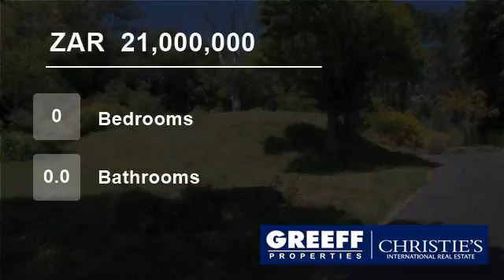Vacant Land For Sale in Bishopscourt, Cape Town, South Africa for ZAR 21,000,000...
6000m2 of elevated North-facing land ripe for the picking! Outstanding views.